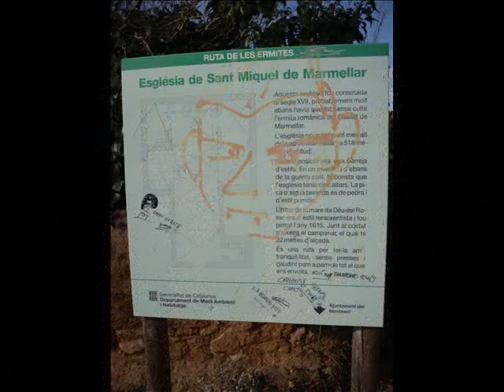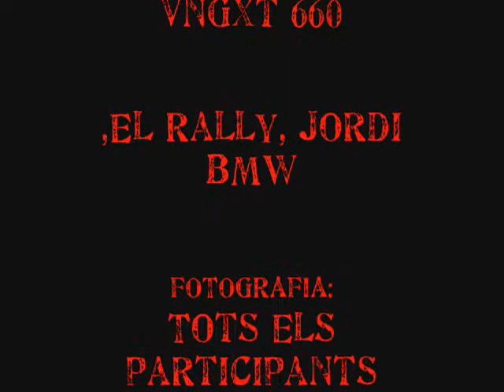GARRAF OFF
Descripció